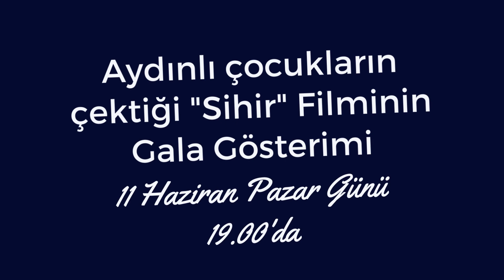Sihir - Fragman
Menderes Akdağ